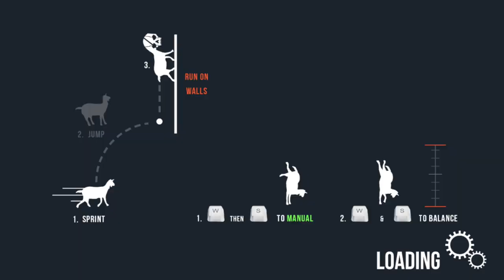Goat MMO Simulator - Fire Goat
Baa, baa, magician sheep have you any fire balls?

Check out the Harwood Podcast Network for more videos like this!